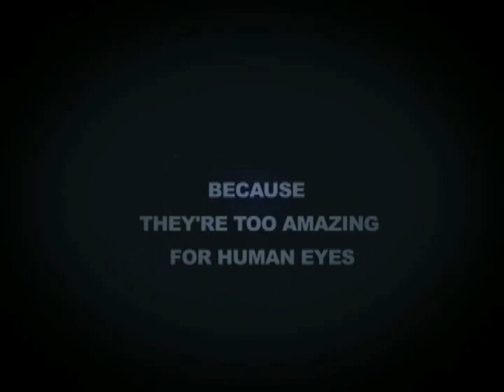Teen Titans Trailer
The Candian Smash Crew Teen Titians

Members:
Afro_Chris
Desh
Europhoria
Grmo
I.B
Idea
KirbyKaze
PeterX
RyanEx
Stos
Unknown522
WorldJem7
X-Sylar-X

Edited by: Afro_Chris, intro written by Grmo

Programs Used: Adobe After Effects, Adobe Premiere Pro